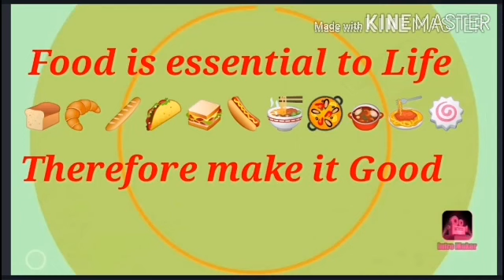How to make delicious taste Skinless Longganisa and Sausage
Just visit my YouTube channel Simple Western and Asian Menu for more videos of my menu everyday just click the link below thank you 👇